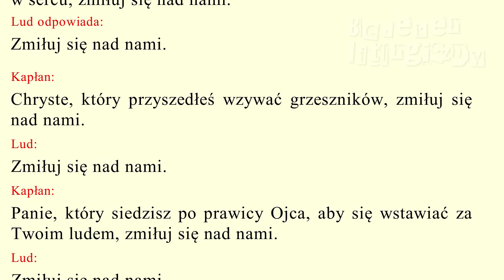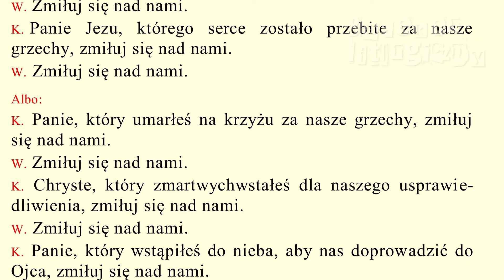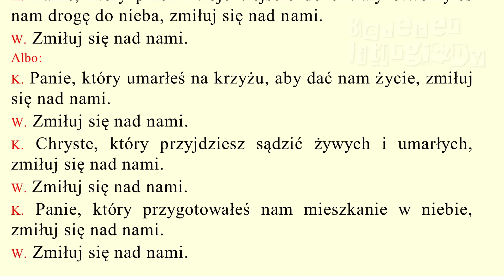Bedeker liturgiczny (036) - Akt pokutny - Tropy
W okresie średniowiecza melodie części stałych Mszy świętej były rozbudowane. Dla ich zapamiętania dokładane były zatem słowa. I właśnie one nazywane są tropami. Takie „tropowane” teksty były bardzo często obecne w liturgii średniowiecznej, ale zostały z niej usunięte podczas reformy trydenckiej. Pojawiły się ponownie po Soborze Watykańskim II w formie aktu pokutnego - tłumaczy ks. Sławomir Sosnowski, liturgista.